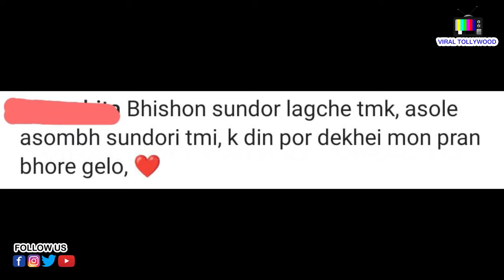দুর্গাপুজোয় সৌমিতৃষার কাতিলানা লুক!! | Soumitrisha Kundu | Mithai | Pradhan | Dev | Durga Puja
দুর্গাপুজোয় সৌমিতৃষার কাতিলানা লুক!! | Soumitrisha Kundu | Mithai | Pradhan | Dev | Durga Puja | Look